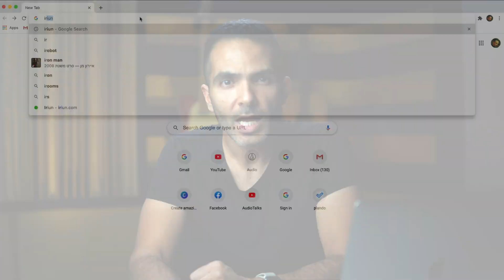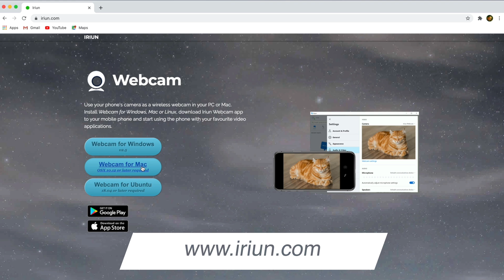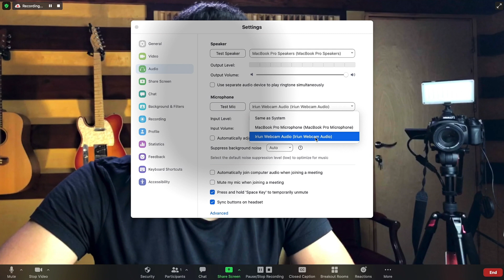איך להפוך את הטלפון למצלמת אינטרנט | Phone into a WebCam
איך להפוך את הסמארטפון למצלמת אינטרנט - מצלמה לזום או סתם מצלמה למחשב בכמה דקות ובחינם! היום מצלמת אינטרנט - מצלמת רשת נחוצה יותר מתמיד, רובנו משתמשים בתוכנות כמו ZOOM ו SKYPE על בסיס קבוע, ולא תמיד יש ברשותנו מצלמה סבירה ומיקרופון איכותי, אבל הסמארטפון שלנו תמיד איתנו! צפו בסרטון בו אני מסביר איך להפוך את הטלפון שלכם למצלמת אינטרנט איכותית, מיקרופון ופנס שמשפר את התאורה בצילום, והכל פשוט וקל, בכמה דקות ובחינם!
 צפו בסרטון וכתבו לי,
מה אתם חושבים על אפליקצית IRIUN?
יש לכם פתרונות אחרים שתרצו לשתף?
כתבו לי בתגובות:-)

חשוב לי להדגיש שסרטון זה לא ממומן, והדיעות הן שלי בלבד

אז הרשמו לערוץ שתישארו מעודכנים, ואני מחכה לשמוע מכם:-)

לינקים רלוונטיים Relevant Links:
האפליקציה למחשב IRIUN APP

לינקים לחצובות סמארטפונים:
חצובת גורילה:

מתקן לסמארטפון:

קצת עלי:
שמי סאני דהרי. נשוי לשני ואבא של מיה ויובל. אני מוסיקאי, טכנאי סאונד ובעלים של חברת ביט-לייב בע״מ, המספקת שירותי הגברה, תאורה, צילום ושידור לייב סטרימינג. והבעלים של אולפן ההקלטות R&Beat.
בבקשה הרשמו לערוץ שלי כדי להישאר מעודכנים, ואני מחכה לשמוע מכם:-)
כתבו לי בתגובות אם יש לכם שאלות, ועל מה תרצו שאתמקד בסרטונים הבאים שלי.

About me:
My name is Sunny Dahari, I'm a musician and sound technician. Married to Shani and the father of Mia and Yuval. I'm the owner of Beat-live LTD. We provide music, amplification, lighting and broadcast services, and the owner of the R & Beat recording studio.
Write me in the comments if you have any questions, and what you'ed like me to focus on in my next videos.